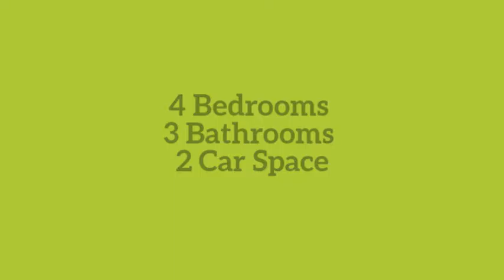12 Remick Street Stafford Heights Madeleine Hicks Real Estate Everton Park, Brisbane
Lovely lowset home.
Potentially dual living or work from home

Potentially dual living or work from home with bedroom/study with ensuite at rear of house.

Lovely lowset home. Walking distance to Grey Gum Park, Queen of Apostles Primary School and public transport. Minutes' drive away from Everton Park High School, North West Plaza includes Woolworths and other conveniences, Medical Centre and North West Hospital and Goodstart Early Learning Child Care on Flockton St and Rode Road Shopping Complex.

You'll love:

- Three bedrooms
- Fourth bedroom with ensuite at rear of house
- Fans
- Air conditioning in main bedroom and living areas
- Main with ensuite & walk -in robe
- Main bathroom
- Open plan lounge/dining & kitchen
- Renovated kitchen with dishwasher
- Freshly painted
- Covered patio area
- Fully fenced backyard
- Big backyard for the kids to run around
- 2 car garage

Pets on application:

Available: Now